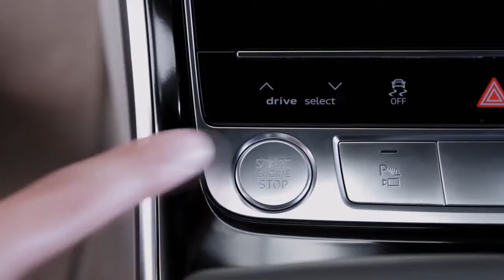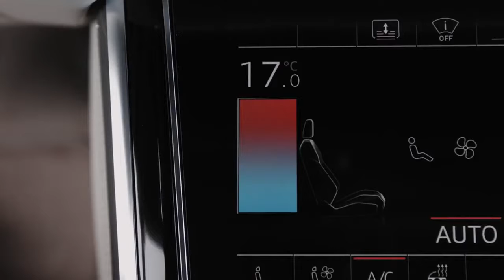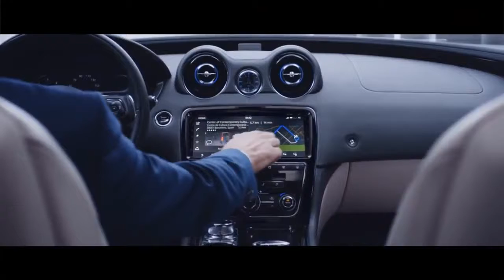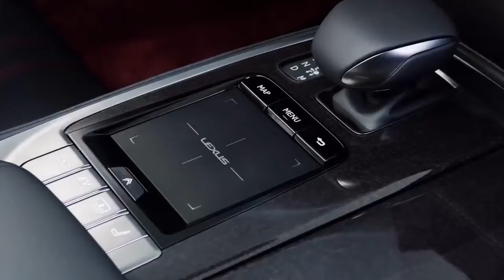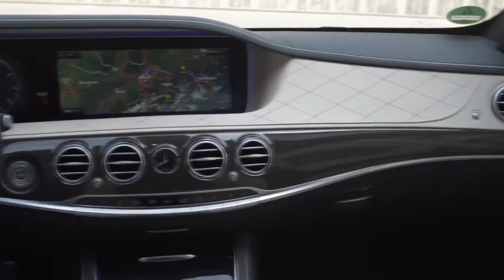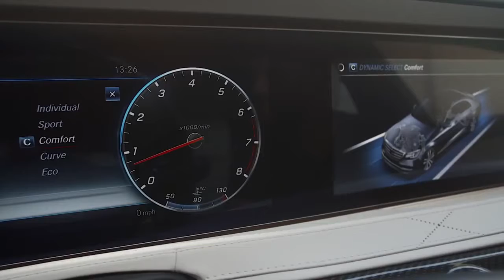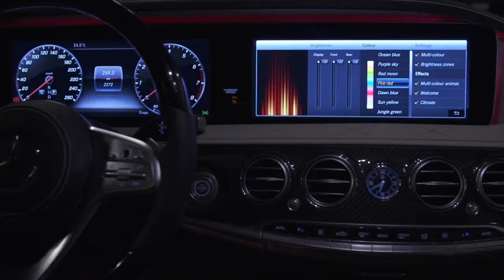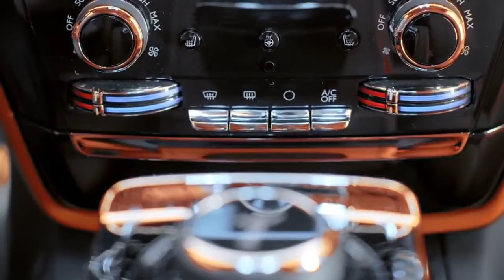Top 5 Luxury Sedan Cars 2018